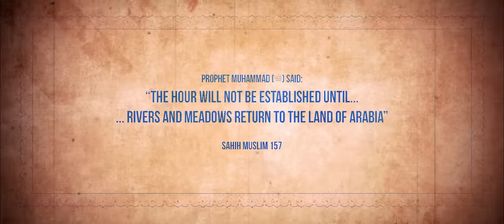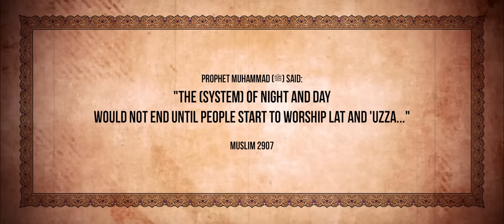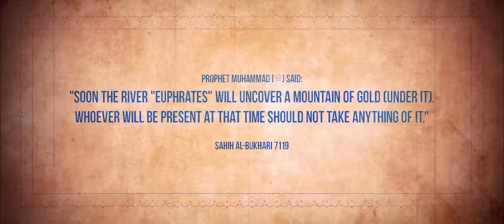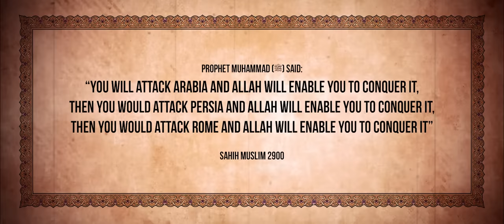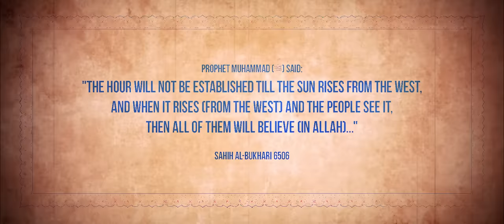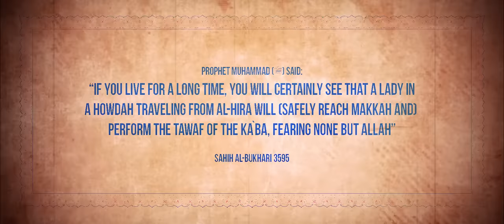SHAYTAN IS PREPARING SAUDI ARABIA FOR DAJJAL!